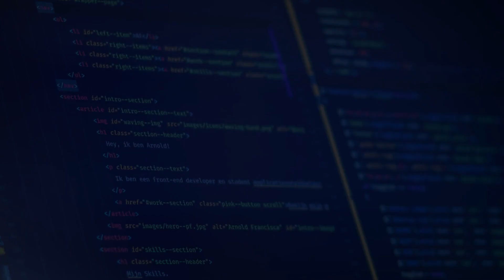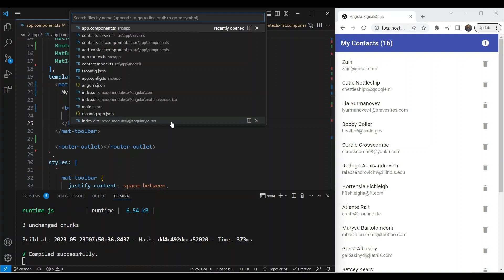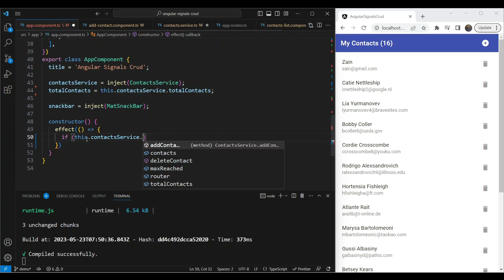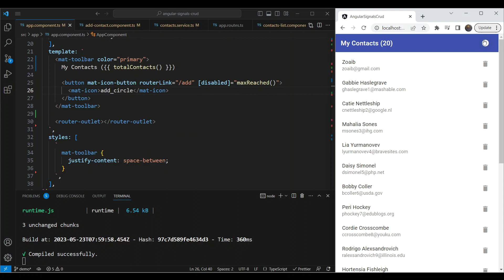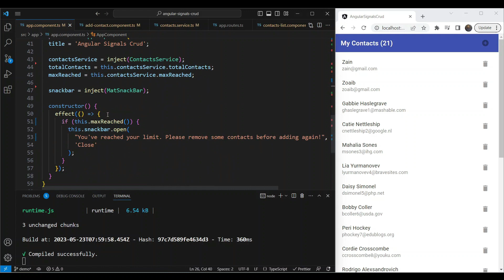Angular Signals v16: Create a simple Contacts App (3/3)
This is the last part of an introduction to Angular 16 Signals - where we build a simple contacts app using the Signals API for reactivity! In this part we look at how to create and use computeds and also define an effect.

Want to learn how to create a full stack application with Angular and Firebase?